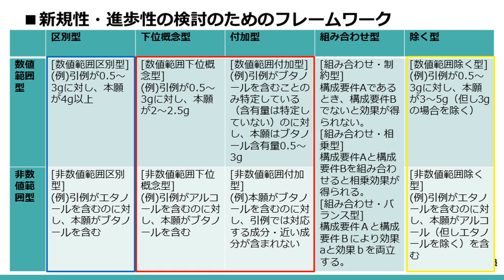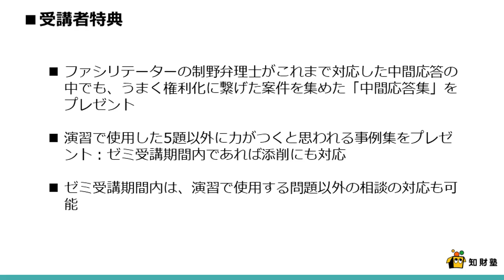中間応答ゼミ（化学・2022年7月開講）ゼミ内容紹介